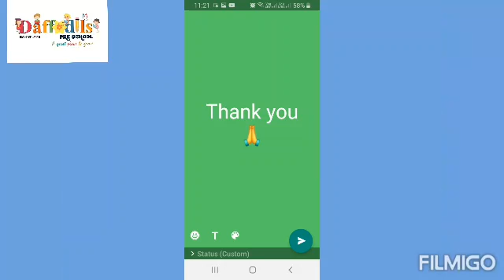Ms Riyanshi P Jain Reciting Rhymes and Green Day Activity